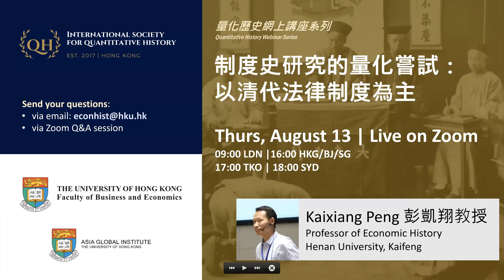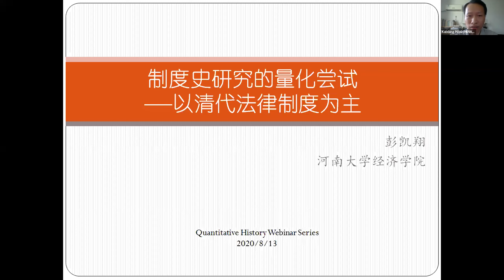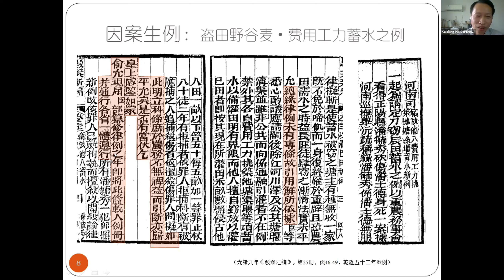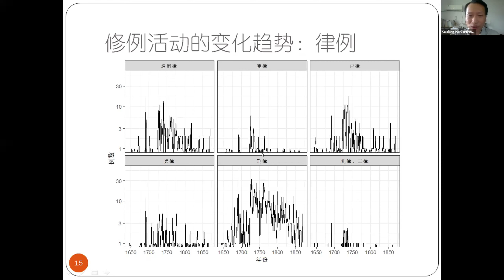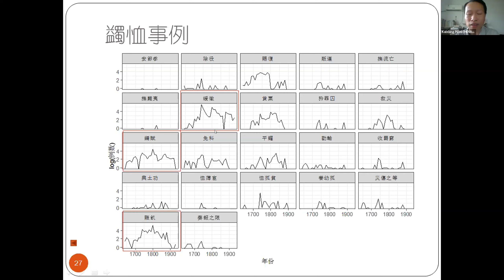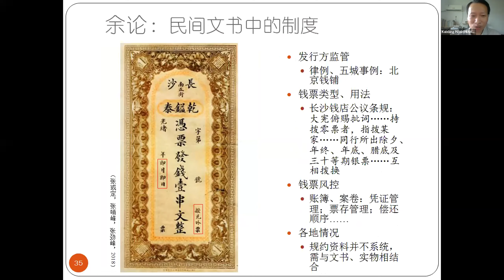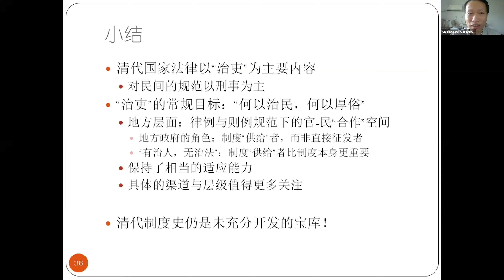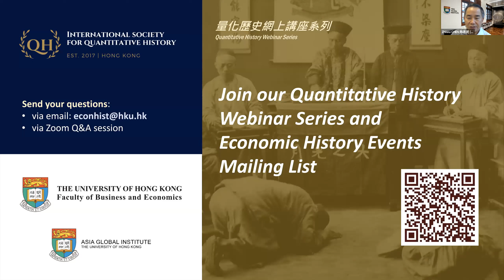制度史研究的量化嘗試：以清代法律制度為主 | 彭凱翔 | Quantitative research on institutional history by Kaixiang Peng | QH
Speaker: Kaixiang Peng, Professor of Economic History, Henan University
講者:  河南大學經濟學院經濟史教授彭凱翔

Title in English: Quantitative research on institutional history: the legal system of the Qing dynasty

制度史的研究無疑應以定性分析為基礎，但如果要對多維的制度進行刻劃乃至跨時空的比較、要對制度的變遷進行系統地解釋、要對制度的績效進行評估等等，均有借助量化方法的必要。當然，要對形式上為定性且難以直接比較的制度進行量化分析，乃是具有挑戰性的工作 。醉心鑽研清代法律制度的彭凱翔教授近年主力嘗試對清代的典章制度、刑科題本、行規等不同形態的史料進行定性與定量分析。

在今期的量化歷史網上講座，彭凱翔教授探討如何通過量化的分析來揭示清代立法活動的變遷、各部門法律的相互關係及其在國家治理上的意味、正式制度與非正式制度的關係等等。[Webinar in Mandarin]

Discussants: Zhiwu Chen (HKU Business School), Qin Jiang (Shanghai Jiao Tong University) and Junnan Lai (Fudan)

Conveners: Professor Zhiwu Chen & Dr. Chicheng Ma

Live on Zoom on August 13, 2020
Released on August 19, 2020 by Asia Global Institute's channel (145 views as of September 25, 2022)